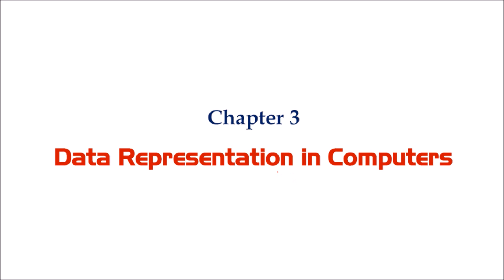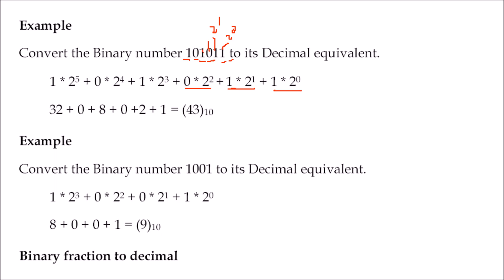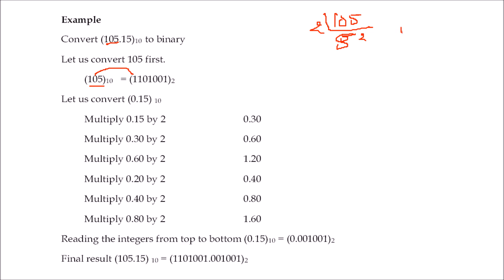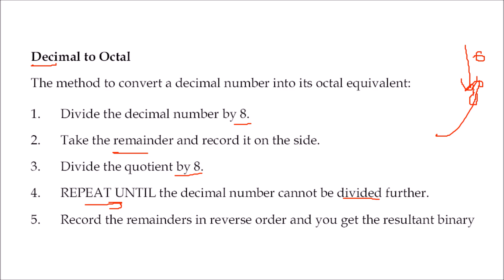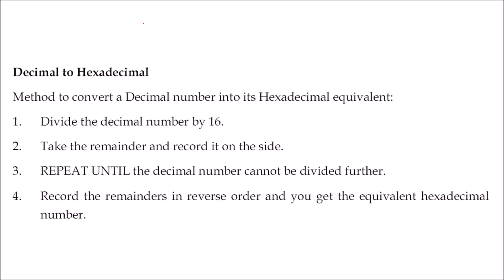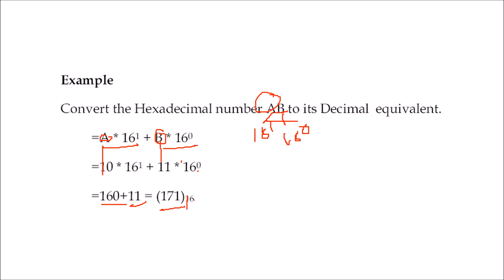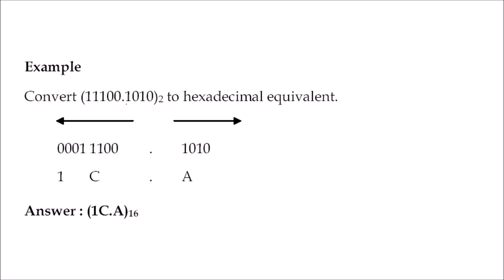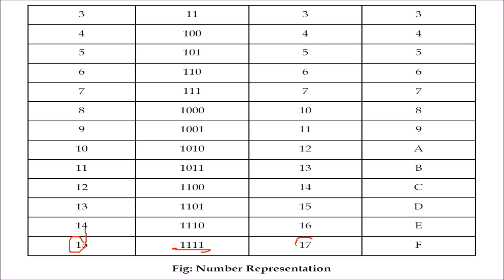CLASS XI COMPUTER SCIENCE UNIT 1 CHAPTER 3 DATA REPRESENTATION IN COMPUTERS IN HINDI part 1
RD Sharma Mathematics For CBSE Class 11th
RD Sharma | Mathematics | Class 11 [Paperback]
Mathematics for Class 7 (Examination 2021-22)
computer science,career options after 10th,should you opt computer science in class 11,computer science in class 11,coding in class 11,python class 11,c++ class 11,optional subject in class 11th,optional subject in class 11 science,best stream to choose after 10th,class 11 computer science,don't opt computer science in class 11 before watching this video,learn to code,is it compulsory to take cs as a subject in class 11 to opt for the cs branch in iit,ajay raj